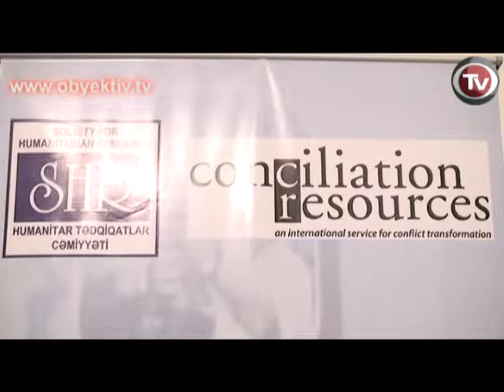DOCUMENTARIES CO PRODUCED BY ARMENIA AND AZERBAIJAN PRESENTED